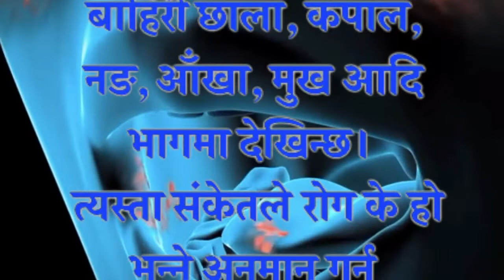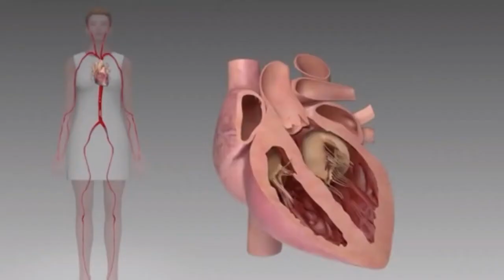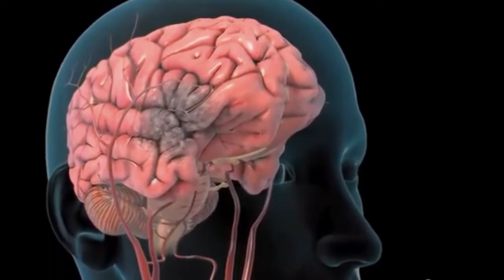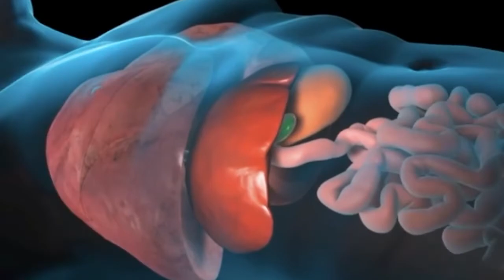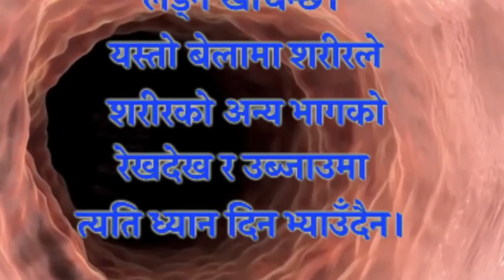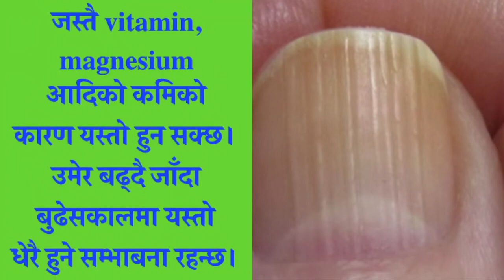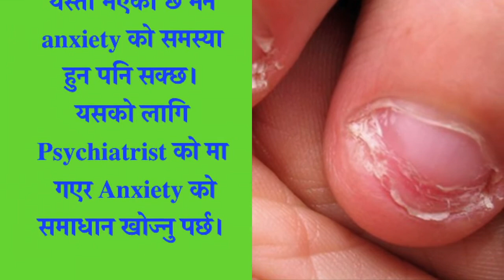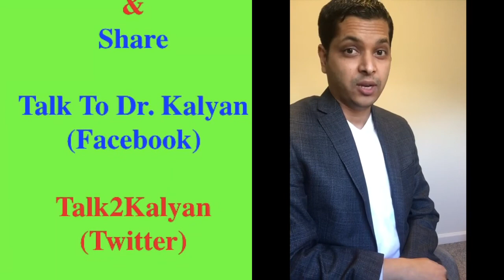नङमा देखिने दागहरु, नङ को रंग कस्तो भयमा डरलाग्दो हुन्छ ? by Dr कल्याण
नङमा देखिने दागहरु, नङ को रंग कस्तो  भयमा  डरलाग्दो हुन्छ

नेपालीमा_स्वास्थ्य_सम्बन्धि_बिबिध_जानकारी # डरलाग्दो_नङको_रंग_दाग